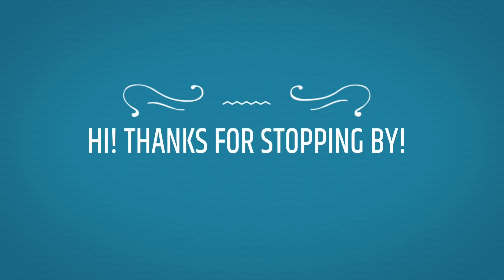Webcast #8 - Money Works